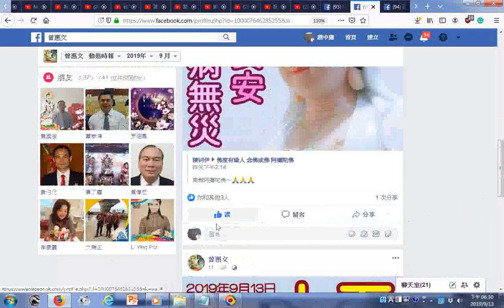中秋佳節祝福20190913